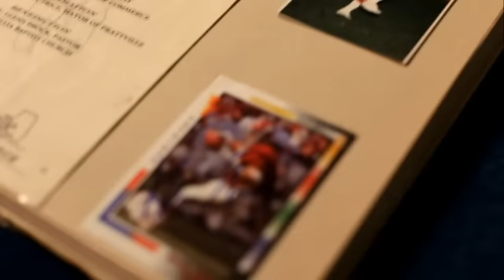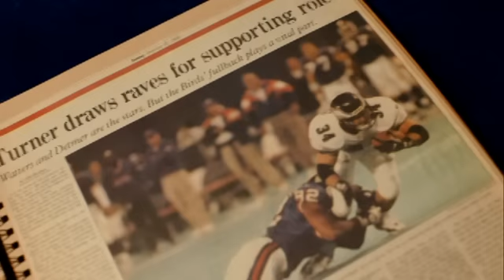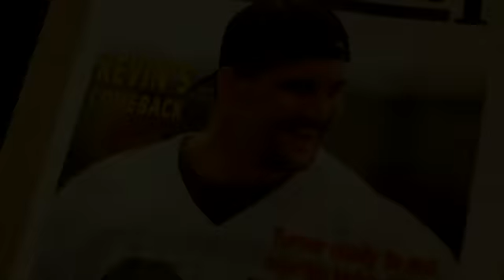Ty Herndon - Journey On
Music video by Ty Herndon performing Journey On. (C) 2010 FUNL Music, Inc.